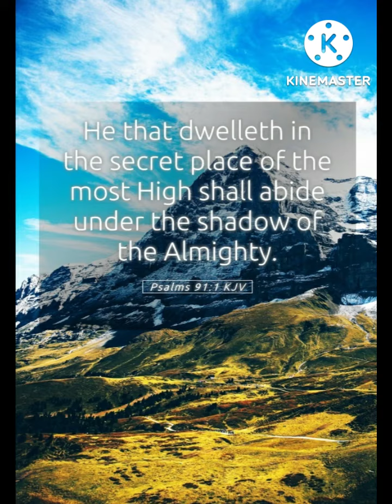Psalm 91 | Original Song | Marie Douglas | Acoustic Guitar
He that dwells in the secret place of the Most High shall abide under the shadow of the Almighty.   Psalm 91:1

▶️Other YouTube: Douglas Music Ministries

🎬Video Produced with Kinemaster

📸Photography by Marie Douglas and Family

📷Thumbnail pic provided by and designed with Canva